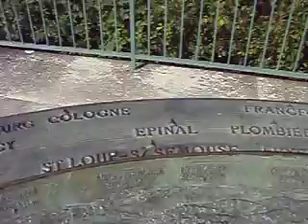Vesoul, France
The view from la Motte, on top of the hill at the back of the town.